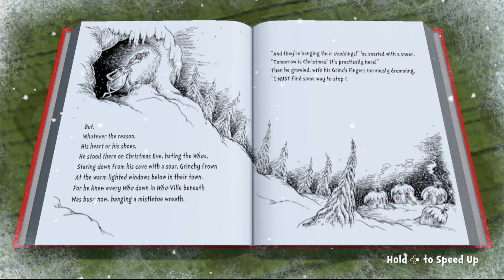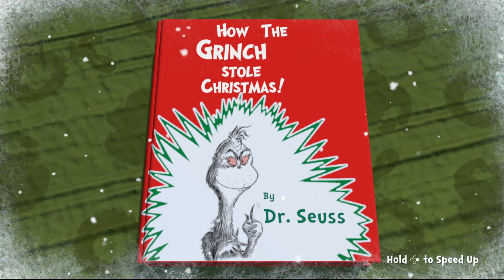The Grinch Christmas Adventures part 1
Playing The Grinch Christmas Adventures